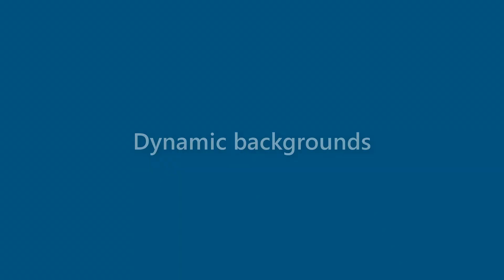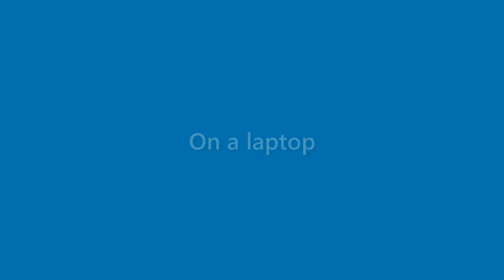Kaitlyn Young - appearance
Name Look - Kaitlyn Young - appearance. In this video we present "Kaitlyn Young" name look and feel in various scenarios.
This video will cover:
How does "Kaitlyn Young" look as a personal letterhead?
How does "Kaitlyn Young" look on a business card?
How does "Kaitlyn Young" look on a computer/laptop screen?
How does "Kaitlyn Young" look with different background colors?
How does "Kaitlyn Young" look with various fonts?